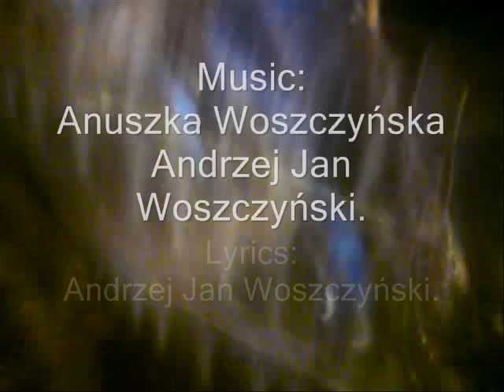To ja dla Ciebie tr 5 CD ANUSZKA EKLEKTYCZNIE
muzyka: Anuszka Woszczyńska & Andrzej Jan Woszczyński.
słowa: Andrzej Jan Woszczyński
nagranie audio: studio: "Moc-Art"- 2010.
Studio:"Nova Galantieria"- 2011r.
Dominika Wołosewicz - śpiew.
Voshch - gitary, sitar, keybords, głos.
Mateusz Owczarek - gitary.
Samuel Owczarek - harmonijka.
Zbigniew Godlewski - gitara basowa.
Wojciech Konicki - perkusja